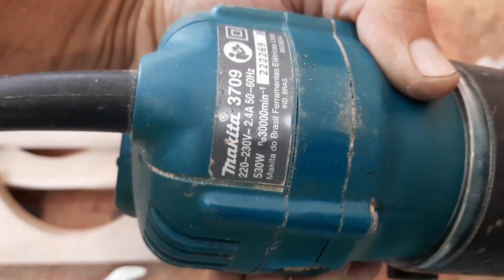Tupias Chinesas de Baixo Custo São Uma Boa Escolha?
Obrigado por se inscrever!
Resumo das minhas impressões sobre uma tupia chinesa após algum tempo de uso.